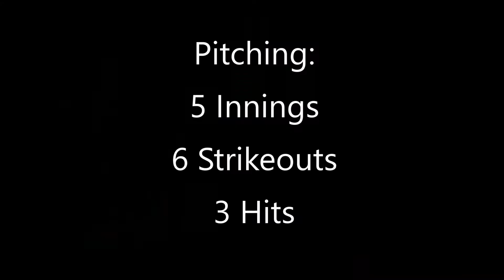Ian Torpey Under Armour So Cal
Ian Torpey, 2020 MSUB Commit, has an excellent performance for the California Bulldogs at the Under Armour So Cal Upperclass Classic. Pitching against a very tough opponent, fielding, hitting, and stealing bases.   Great job Ian!